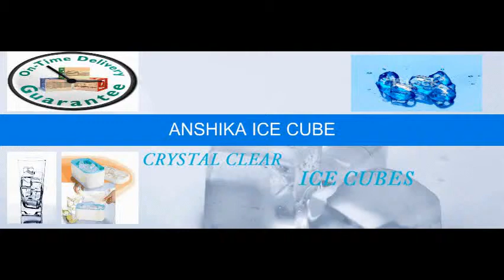Anshika Ice Cube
The Ice cubes manufactured by us is diced shape of size 3cm by 2cm. As the water used for making ice passes through many stages of filtration, the texture of ice cubes is soft and pure as crystal. We have two kinds of packaging for different industries.